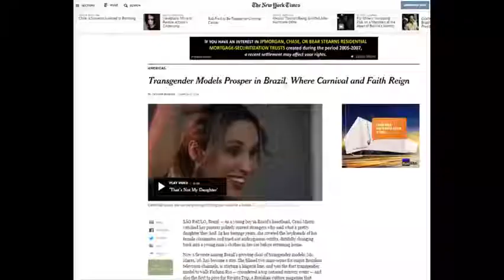Trans - Carol Marra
Trans Channel videos do not contain nudity or sex scenes!
The following video do not contains scenic re-enactments that maybe disturbing to some audience members.